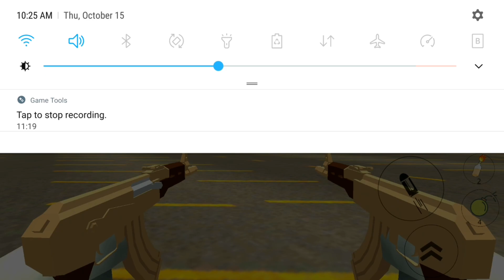1385 LEVEL GAMEPLAY | PRO GAMEPLAY | CHICKEN GUN 1.9.9